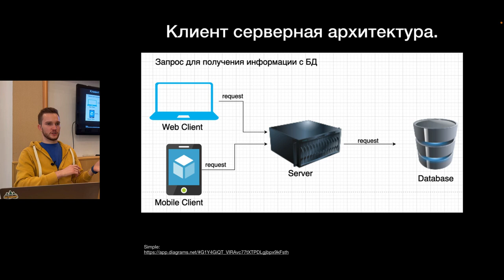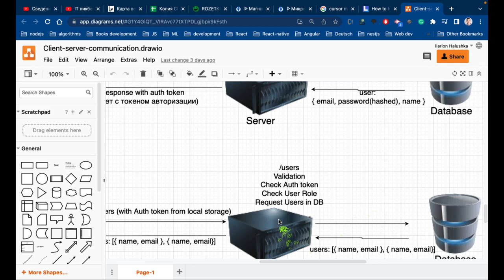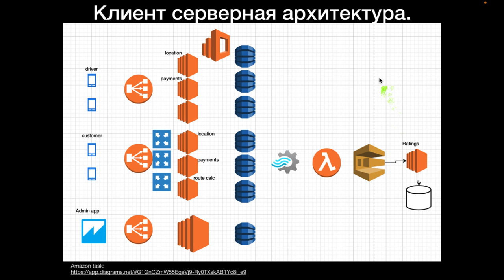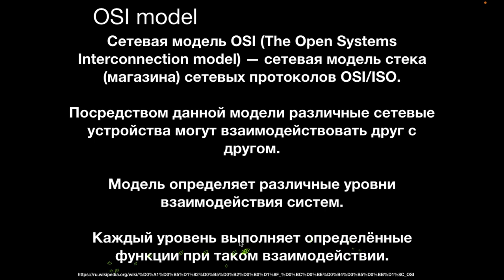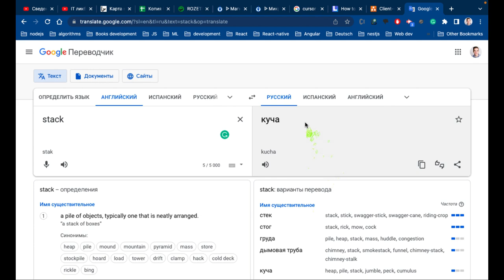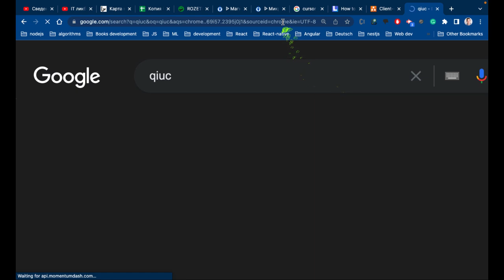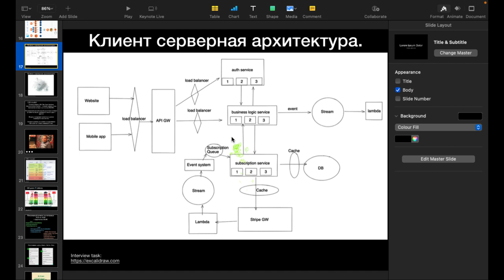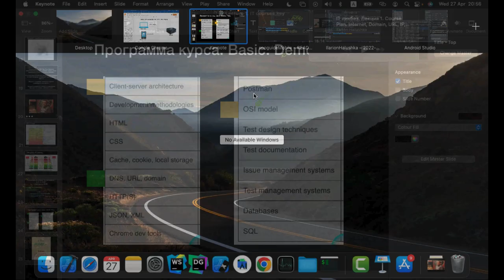Клиент-серверная архитекрута, OSI model, TCP/UDP/QUIC. Продвинутый Курс Тестирование ПО. Занятие 2.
Как всегда на реальных примерах из проектов разбираем как работает клиент-серверная архитекрута.

Пробегаемся сверху вниз по OSI модели для лучшего понимания того, как работает интернет.

Определяем разницу между транспортными протоколами TCP, UDP и новым протоколом от гугл - QUIC.